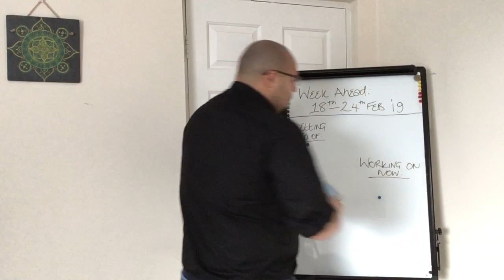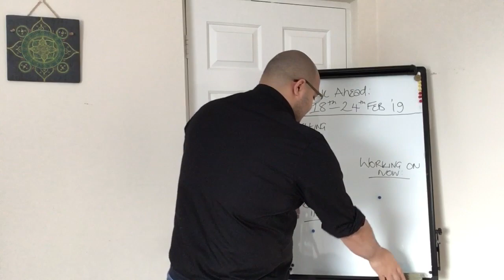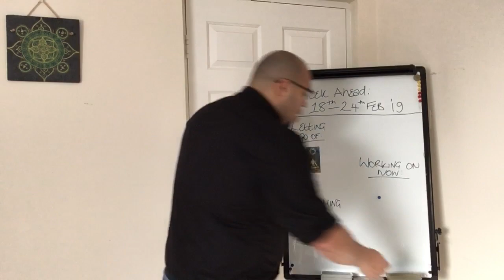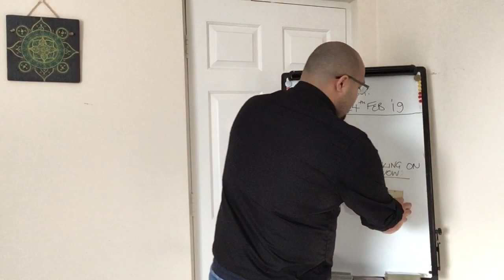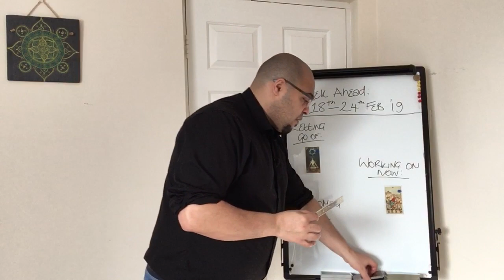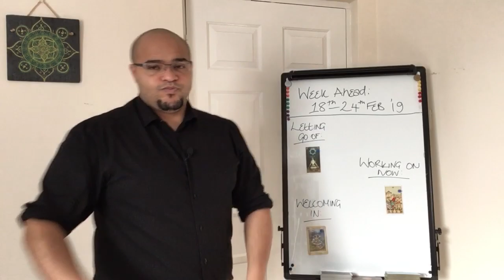Cancer Weekly Tarot Reading 18th-24th February 2019 !!